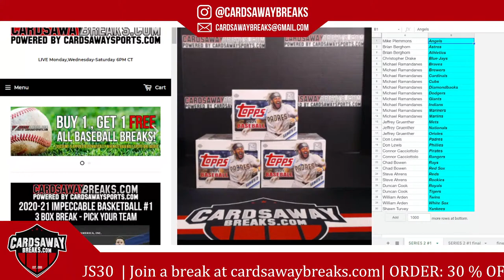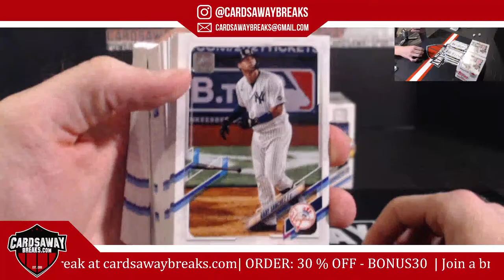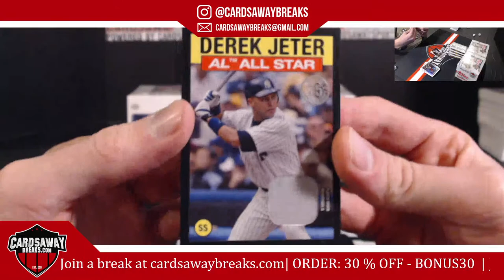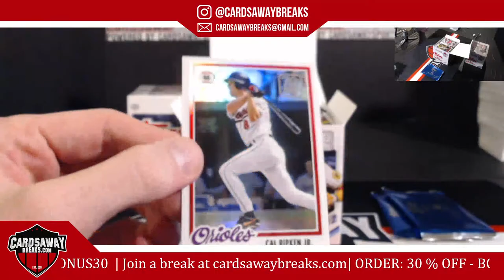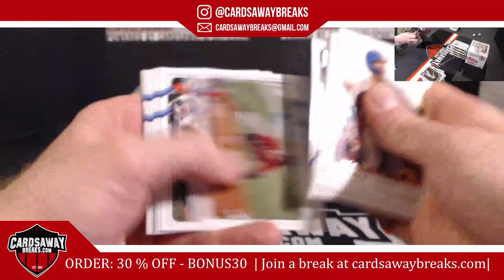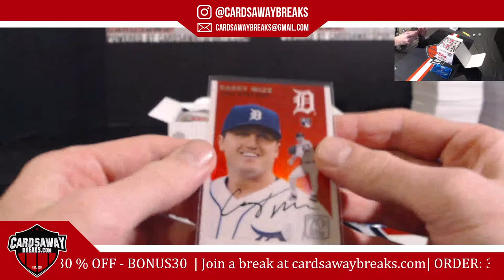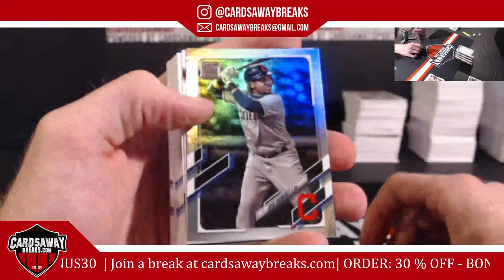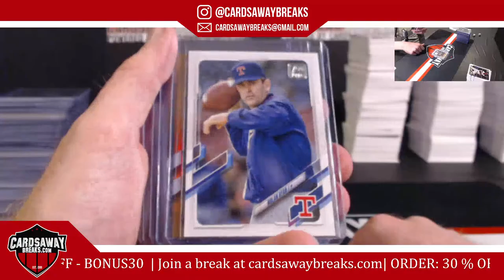3 Box Topps Series 2 RT #1